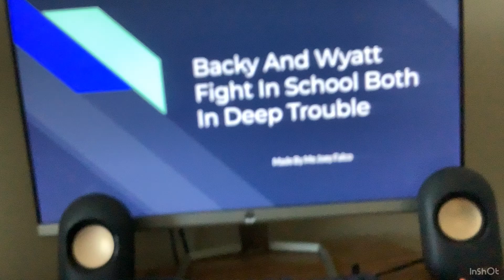Becky And Wyatt Fight In School Both In Deep Trouble